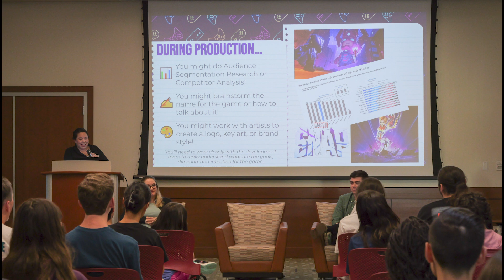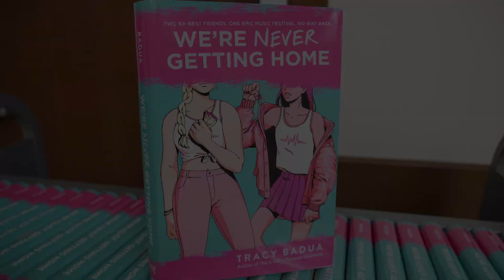TeenFest 2024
Every October, OC Public Libraries proudly presents TeenFest! TeenFest is our celebration of all things teen at the library.